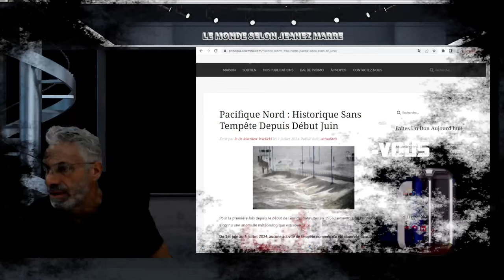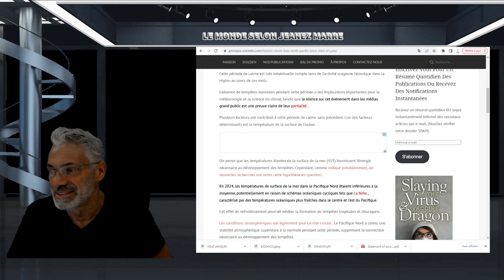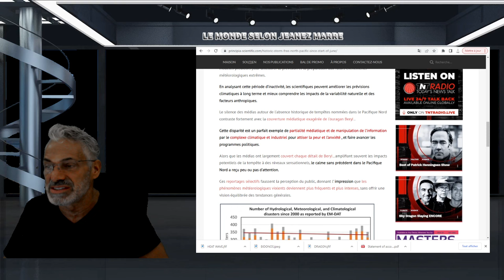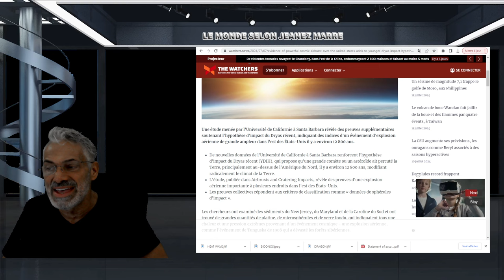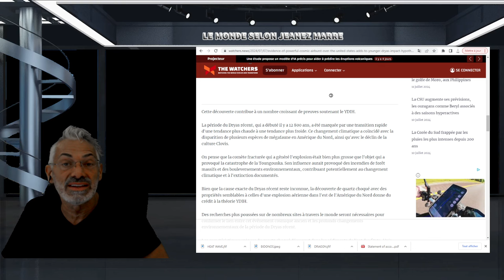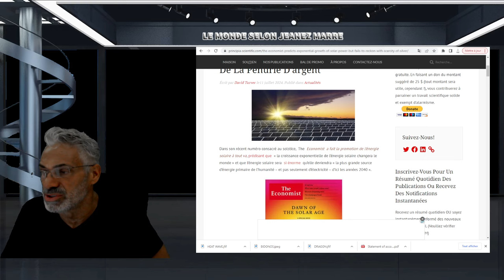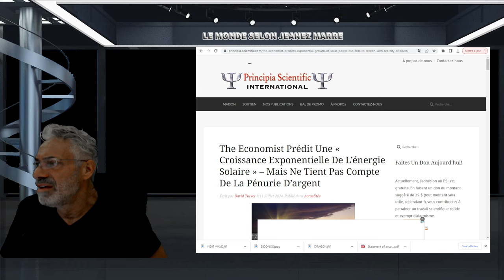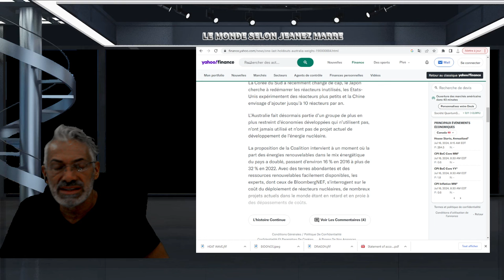DERNIÈRE HEURE; MAIS QU'EST CE QUI VIENT DE SE PASSER DANS LE PACIFIQUE NORD;DU JAMAIS VU